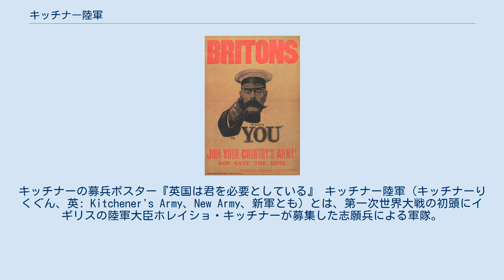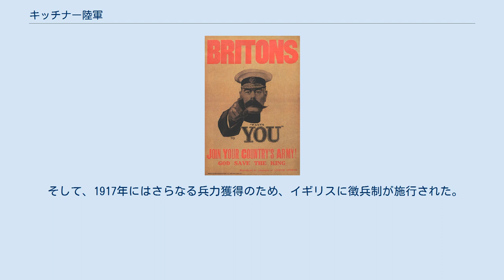キッチナー陸軍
ホレイショ・ハーバート・キッチナー
キッチナーの募兵ポスター『英国は君を必要としている』 キッチナー陸軍（キッチナーりくぐん、英: Kitchener's Army、New Army、新軍とも）とは、第一次世界大戦の初頭にイギリスの陸軍大臣ホレイショ・キッチナーが募集した志願兵による軍隊。
既存の常備軍と区別してこの名称で呼ばれた。
 植民地戦争を数十年に亘り戦い抜いてきたキッチナーは、第一次世界大戦の勃発とともに本国の軍部大臣に招聘された。
キッチナーは、当時の各国政府閣僚のほとんどが第一次世界大戦をナポレオン以来の戦争と同様に短期決戦で終わると信じる中、この戦争が長期間に亘り、そして凄惨な犠牲を伴うと理解していた。
 キッチナーは自分の判断を元に、イギリスに巨大な陸軍が必要であると説いた。
そして、その陸軍の建設に徴兵制度を導入する必要はないとした（当時のイギリスに徴兵制度はなかった）。
 キッチナーは1914年中に大規模に志願兵を募った。
この一回目の志願兵募集で48万人が志願した。
このキッチナー陸軍においては、仲間内で語らって志願してきた人々をそのまま大隊に編成した。
このような背景を元に巨大な新軍が一挙に作り上げられたが、それゆえ初期はこれらの義勇兵の武装すら満足に行えなかったという。
 J.H.トーマス労働党議員（のち植民相）は演説で、「サッカーを見に行ける若者がいて、（軍に）志願しないとするなら、それは状況がわかっていないか、臆病者のせいだ。」と述べた。
このような当時の世論が義勇軍を維持し続けた。
 1915年からフランス本土に上陸したこのキッチナー陸軍は、1916年7月に始まったソンムの戦いではイギリス陸軍の中核をなした（なお、この直前の6月にこの新軍を作り上げたキッチナーは死亡している）。
 ソンム戦初日では死傷7万人という1日の戦争の被害としては大戦中でもっとも多い損害を出したものの、寸土を得ることも出来なかった。
この損害は、連合軍の戦術的失策のほか、キッチナー陸軍が巨大な新兵集団だったということだけでなく、仲間同士での大隊編成を許可したということが大きくかかわっている。
 そして、1917年にはさらなる兵力獲得のため、イギリスに徴兵制が施行された。